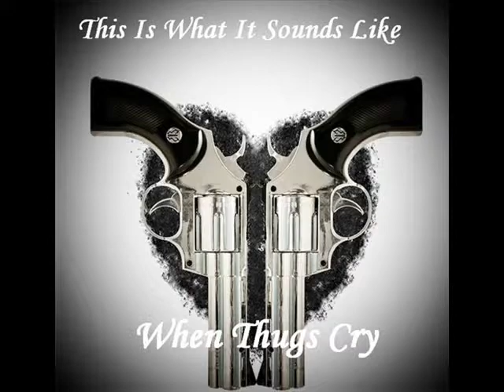Malvalon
This is a small piece I put together. Its a montage of photos that pieces together a small brief about the Malvalon Family. It not about how glorious it is to be involved in something like this but more how it consumes you and becomes a way of life, the struggles of freedom and love. Its not supposed to be great.. but those who surround Malvalon should understand. :)

Malvalon : WoW Euro, SWC